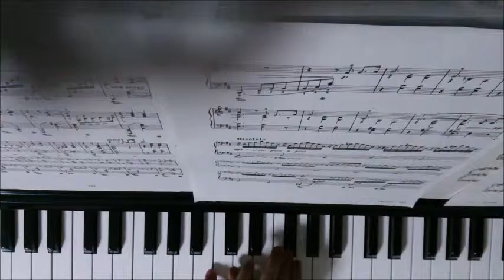Sibelius "The Spruce" / シベリウス 「樅の木」